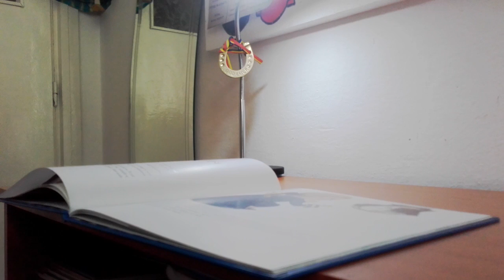Despre preferințele lui Mozart